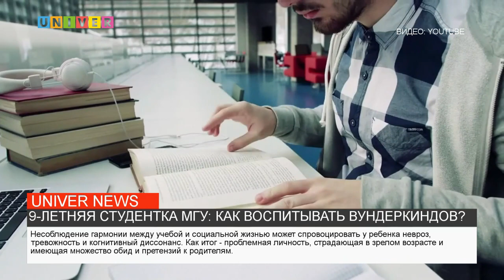9-ЛЕТНЯЯ СТУДЕНТКА МГУ: КАК ВОСПИТЫВАТЬ ВУНДЕРКИНДОВ?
Новый учебный год стартовал не только для вчерашних одиннадцатиклассников, но и для 9-летней Алисы Тепляковой. Девочка сумела сдать ЕГЭ и поступить на факультет психологии в МГУ. Что это - феноменальный ум или нереализованные амбиции родителей - рассказывает эксперт Казанского федерального университета.